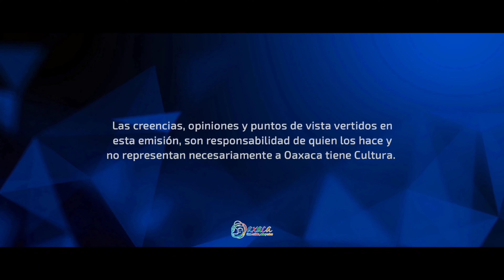Exposición 12+1 Taller de grabado en la Universidad Mesoamericana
La exposición «12 + 1» reúne los trabajos de grabado de los alumnos de la Universidad Mesoamericana, quienes participaron en un taller impartido por el maestro Isidro López.

Las obras muestran la diversidad de técnicas y expresiones que se lograron en el taller, así como el talento de estos jóvenes artistas. La exposición se encuentra abierta al público en el hotel Casántica hasta mediados del mes de julio (2023)